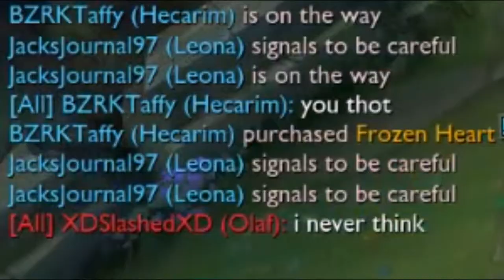Ranked Practice (Sunburn Time)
Well the Channel is officially up and running. Since its the first video there is not much going on with the outro. Regardless, enjoy the video, watch me flame.

I claim no credit for the game
Ending song is You & Me by Scrux
I claim no credit for the song